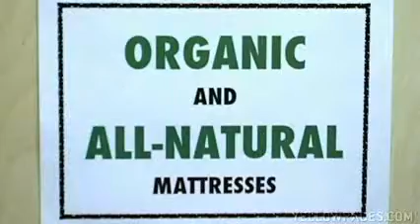Bedrooms and More Seattle, Wa.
Bedrooms & More has a large selection of quality bedroom furniture includes, two sided mattress sets, latex mattresses, natural and organic bedding, latex pillows, platform beds, futons, iron bed frames, children's and kid's furniture, bunk beds, cribs and baby bedding and more!